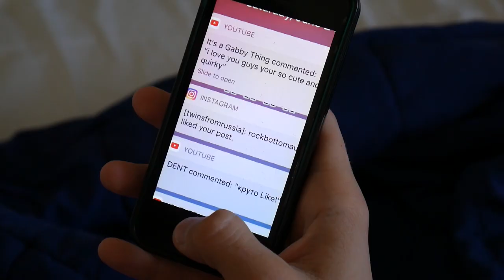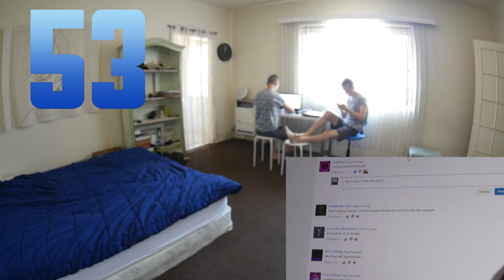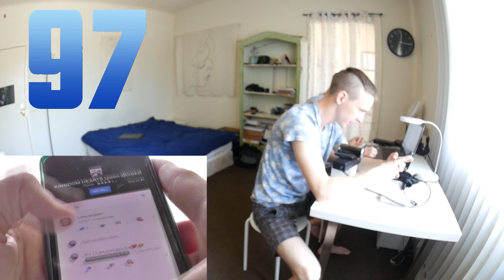ANSWERED 1000 COMMENTS ON YOUTUBE.EVERY 100 COMMENTS SPEED INCREASES 10 TIMES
FEEDBACK CHALLENGE. ANSWERED 1000 COMMENTS ON YOUTUBE. MOST DEDICATED VIDEOBLOGGERS 웃웃

TRY TO DO IT YOURSELVES - THIS IS NOT THAT EASY!

IF YOU STILL DID NOT TRY TO DISTINGUISH US, THIS IS YOUR LAST CHANCE! SUBMIT YOUR ANSWERS HERE AND FIND OUT IF YOU WAS RIGHT IN THE NEXT VIDEO:

WE NEEED YOUR SUPPORT GUYS. WE LOVE YOU, OUR TWIMTEAM .

♫ music ♫

Mothica - You Will Forget Me (TRAILS Remix)
I Follow Your Heartbeat (Ahlstrom Remix) - Kevin Andersson
Between The Lines (Ahlstrom Remix) - Elias Naslin